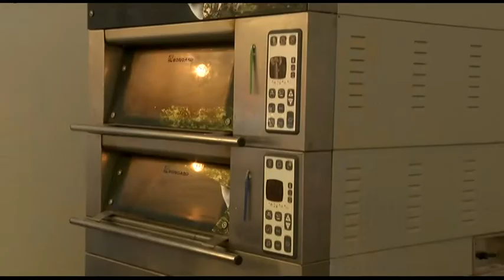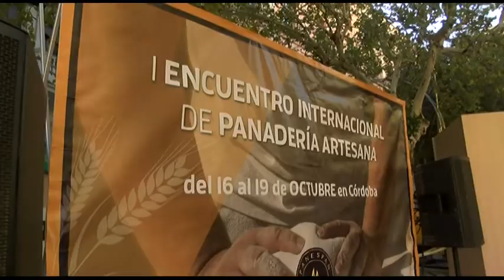PAN EN CÓRDOBA : PRIMER ENCUENTRO INTERNACIONAL DE PANADERÍA ARTESANA